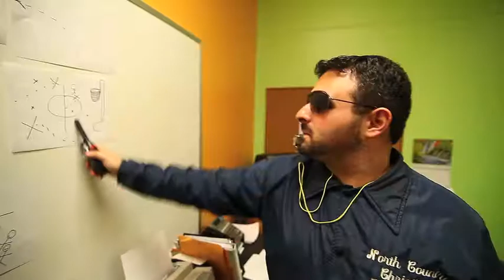Miracle by HCF Youth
"Miracle" by Matisyahu